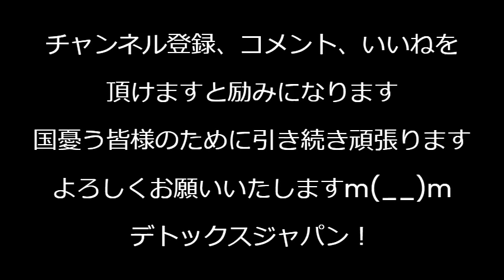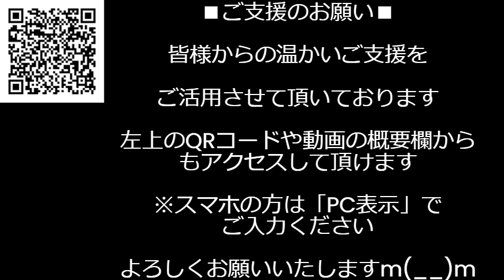河野太郎「裏金議員に ケジメを」大林ミカについての質問に「所管外」を8連発して逃げまくったお前には言われたくない／杉田水脈さん「公安使って有識者会議から極左を締め出せ」共同通信発狂 240331